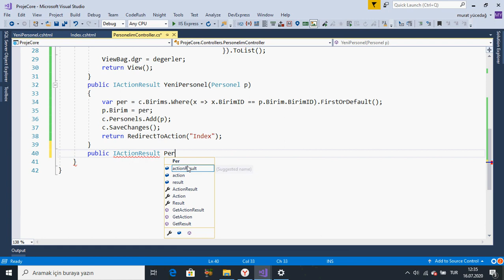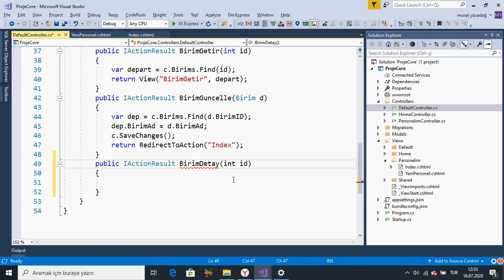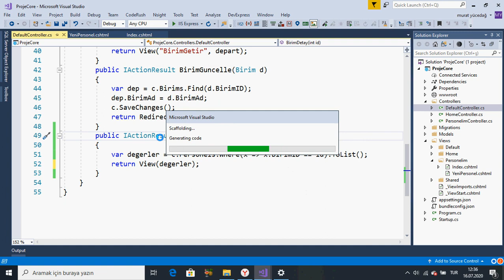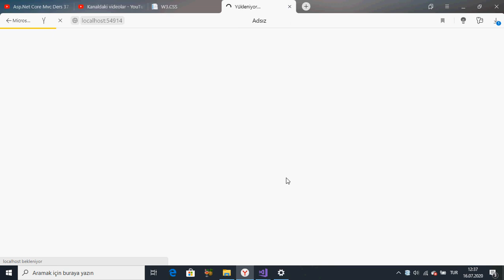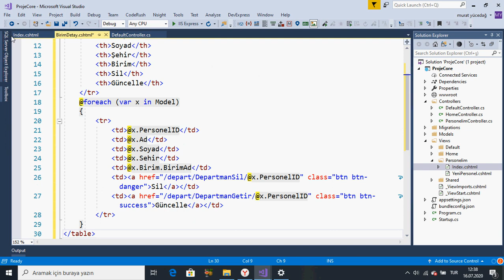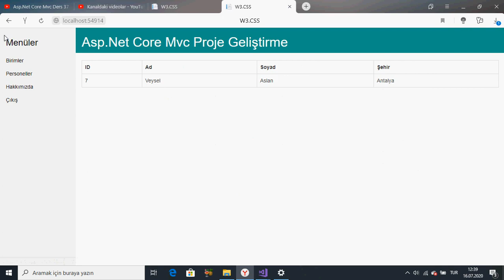Asp.Net Core Mvc Ders 40 Birime Ait Personelleri Listeleme